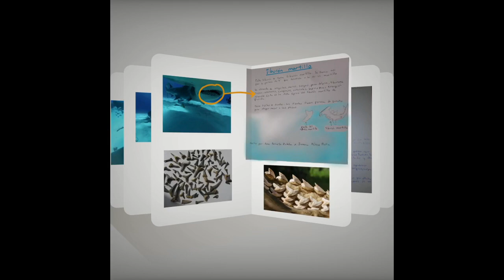TELEKINO GEOGRAPHIC 1º ESO B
Cuaderno de Bitácora de los alumnos tras ver vídeo de National Geographic 360